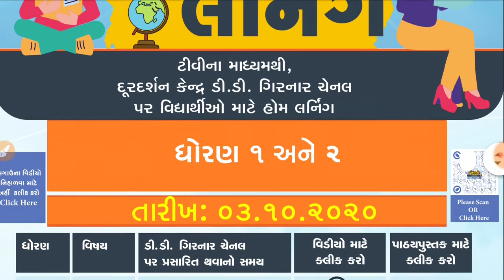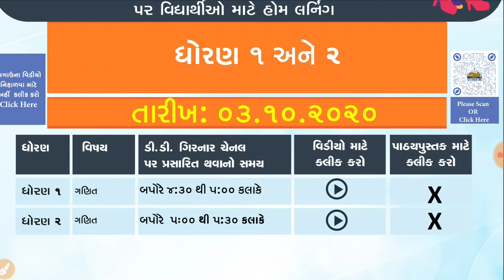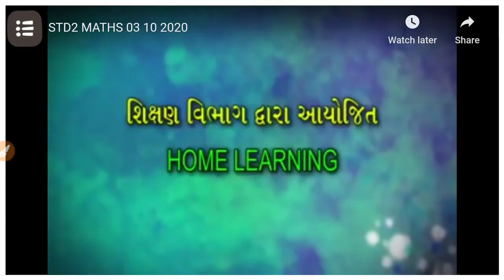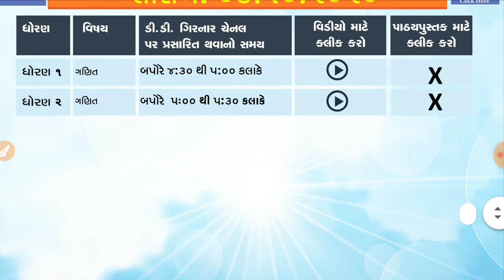તા. ૦૩/૧૦/૨૦૨૦ ધોરણ ૧ અને ૨ ડીડી ગિરનાર ચેનલ લાઈવ પ્રસારણ || આજનું ઓનલાઈન શિક્ષણ|| dd girnar chenal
pdf ડાઉનલોડ કરવા 👇  અહિ ક્લિક કરો.